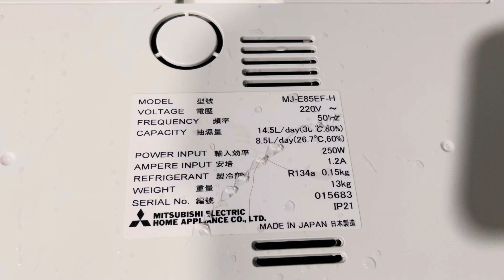25/8/2024 dàn đồng hút ẩm misubishi 14L/ngày điện 220v. LH: 0987807038